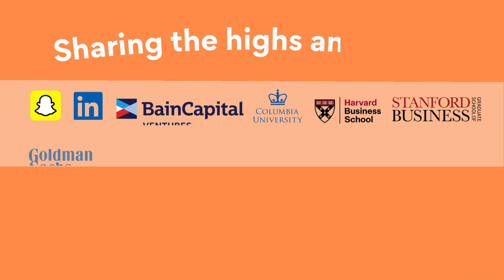Is Harvard Better Than Stanford?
Hi everyone, it's Cherie and Jean. We're giving an inside look into our experiences at GSB (Stanford) and HBS (Harvard) MBA programs. This is the first episode of the Tiger Sisters video series and we hope you find it helpful.

We want to share the ups and downs of our experiences so you can learn from our mistakes and choices. We've been there and we are here to help!

Ｘ Twitter -   / cherie_luo

ABOUT ME
My name is Cherie and I'm a content creator, Stanford MBA student, & former LinkedIn senior product manager 👋🏻 I share personal career stories on Cherie's Corner Podcast via YouTube and Instagram, so you can learn from my friends and our successes and failures, all while owning our authentic selves and living happier lives.